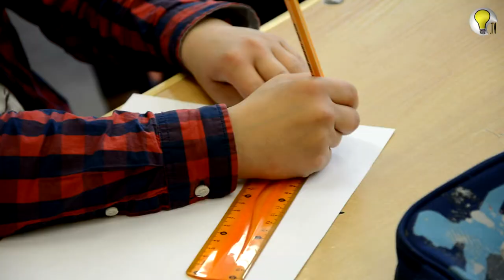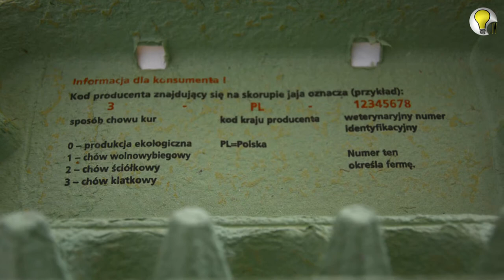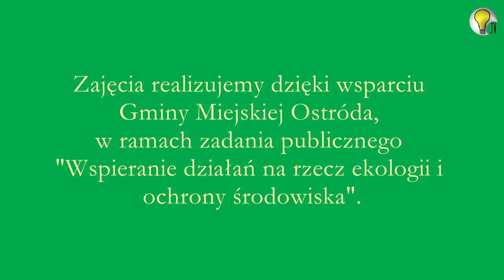TRZYMAJ STRONĘ PRZYRODY ODC. JAJKA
W Szkole Podstawowej nr 3 w Ostródzie realizowaliśmy zajęcia ekologiczne pt. "TRZYMAJ STRONĘ PRZYRODY". Dzieci uczyły się jak rozpoznać ekologiczne jajko :)

Zajęcia realizujemy dzięki wsparciu Gminy Miejskiej Ostróda, w ramach zadania publicznego "Wspieranie działań na rzecz ekologii i ochrony środowiska".